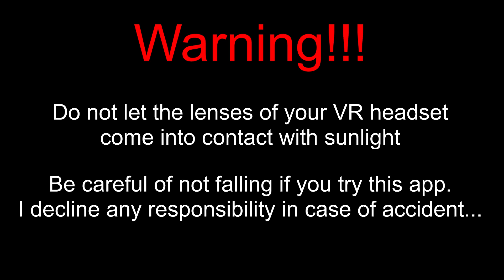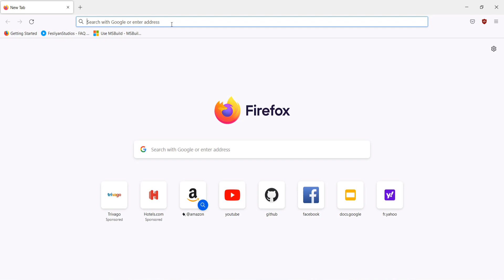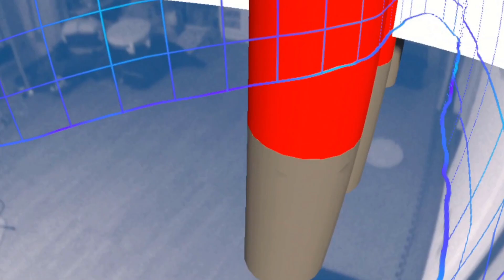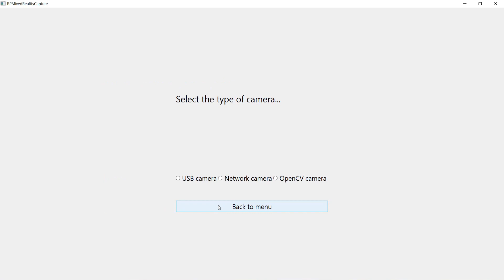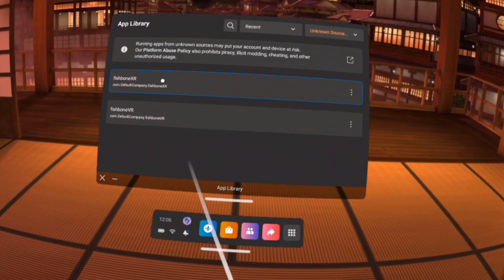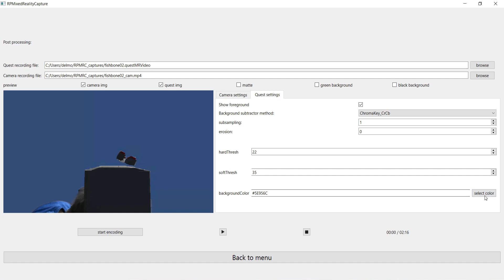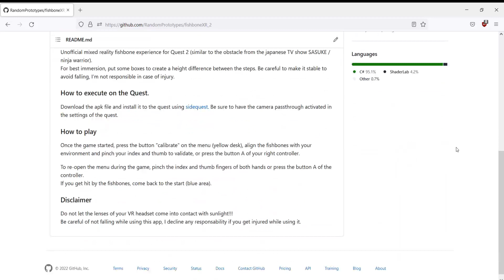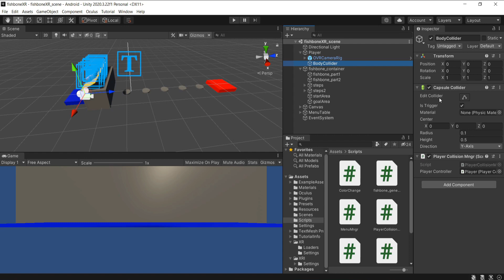SASUKE / Ninja Warrior training in VR (mixed reality fishbone)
Presentation of FishboneXR, a free mixed reality experience for Oculus/Meta Quest 2, that simulates an obstacle from the Japanese TV show SASUKE / Ninja Warrior.

00:00 - Introduction and demonstration.
01:37 - Tutorial on installation and using the app
04:15 - Tutorial on mixed reality capture (recording)
07:22 - Explanation of the Unity project
08:40 - Conclusion

Musics :
Greedy - Vibe Tracks